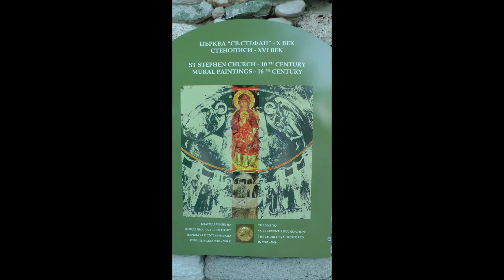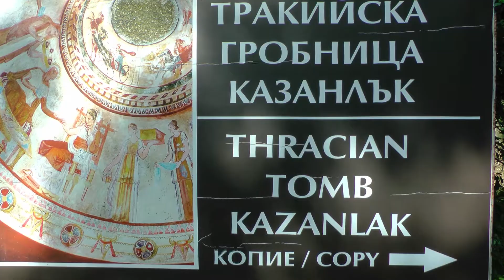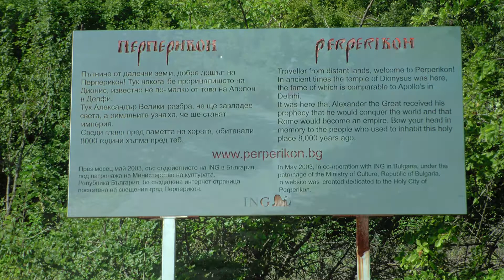Bulgarije 2018 part 1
Rondreis Bulgarije, deel 1: Nessebar, Kazanlak, Skobelevo. Organisatie VTB (Tui).